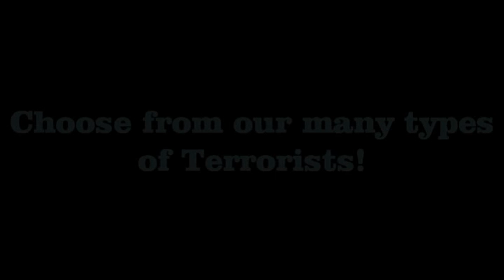The Adopt a Terrorist Foundation (AATF) (OLD VIDEO)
An old video from our freshman-sophomore years of high school.

Original Discription;
Come and give a poor terrorist a home! WATCH IN HQ!